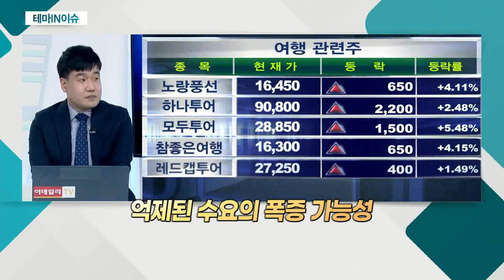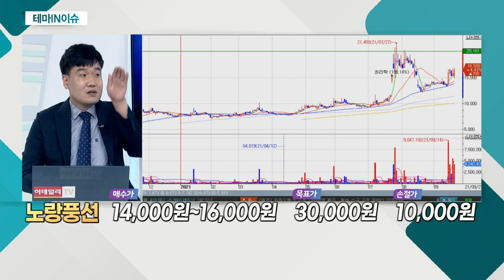노랑풍선(104620)... 리오프닝 관련주_테마IN이슈 (20210923)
- 확진자보다 치사율에 주목
- '위드 코로나'의 현실화
- 억제된 수요의 폭증 가능성

노랑풍선(104620)
- 리오프닝 관련 레버리지 큰 기업
- '자유여행' 플랫폼 부각 가능성
- 해외여행 재개 시 추가 상승 예상